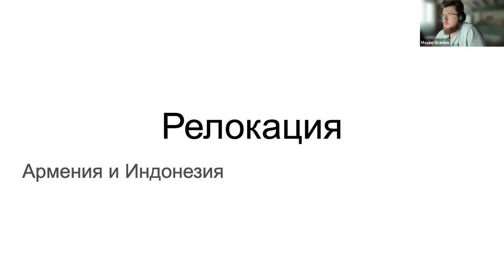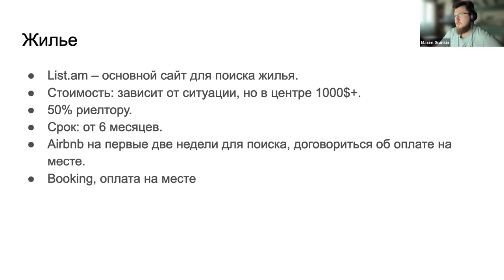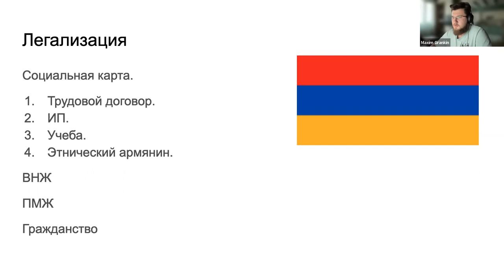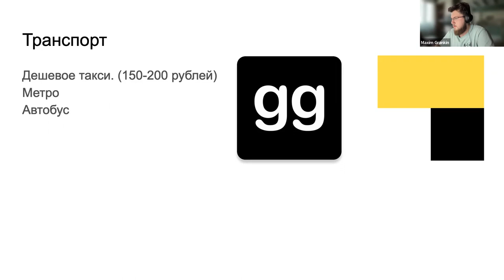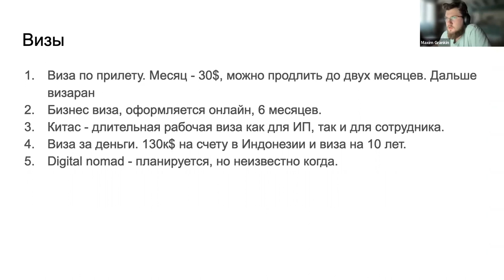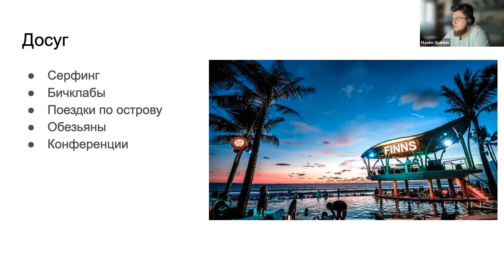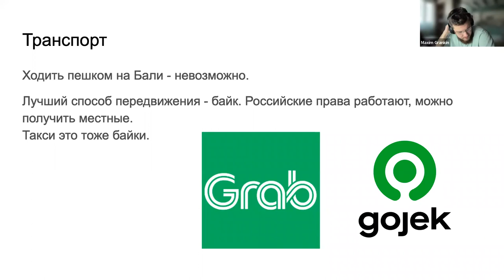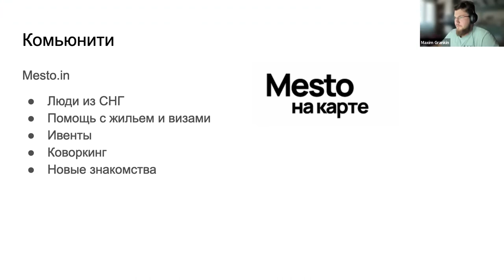Relocation success stories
Moving to Netherlands, Armenia, Sweden or Hong Kong as a software engineer